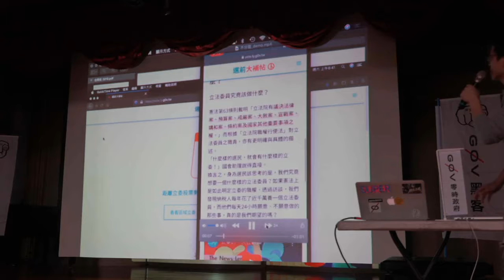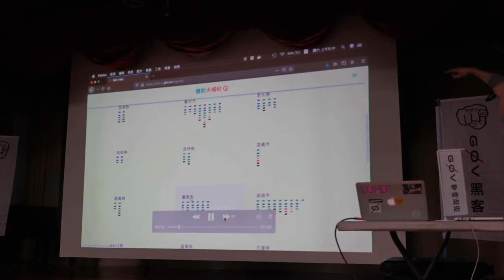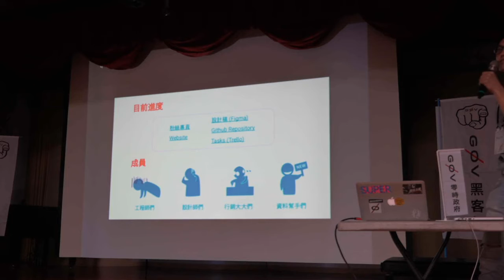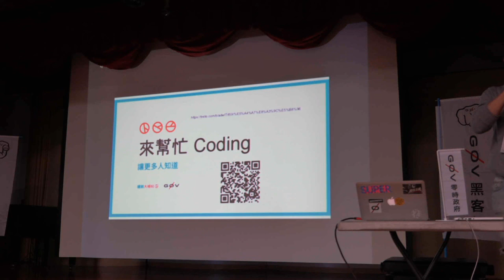g0v tw hackath37n — 提案 — 選前大補帖 ／ bruce — 全臺首學黑客松